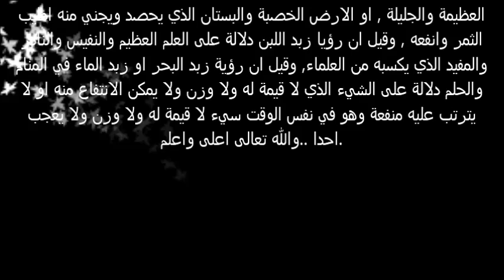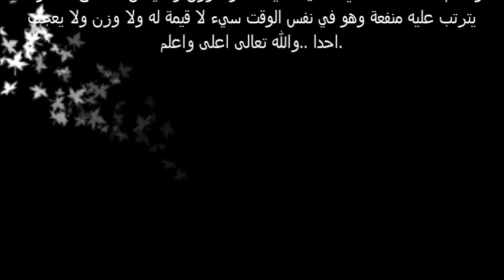تفسير حلم زبد الماء البحر في المنام